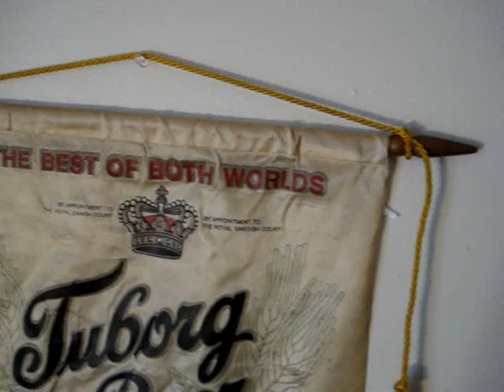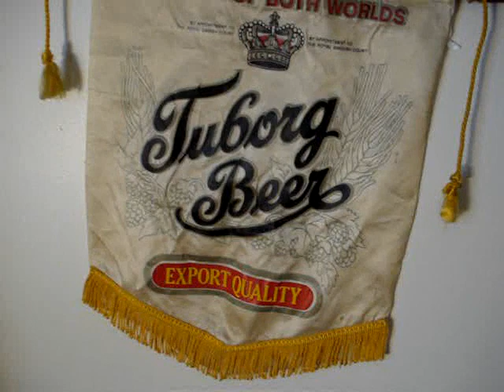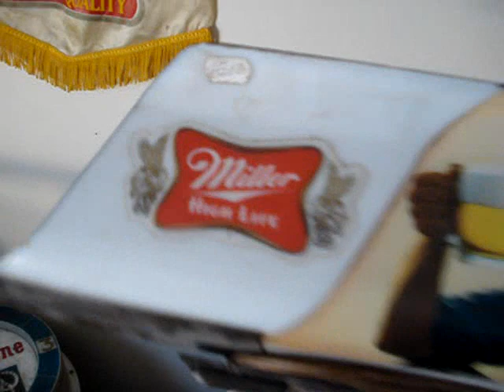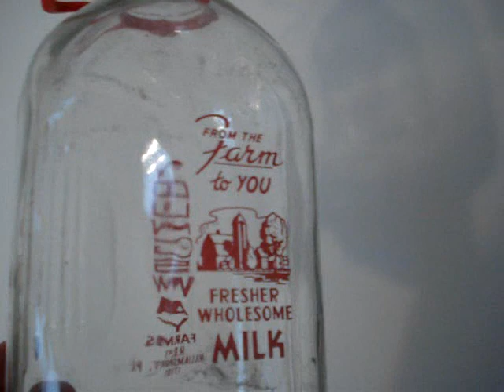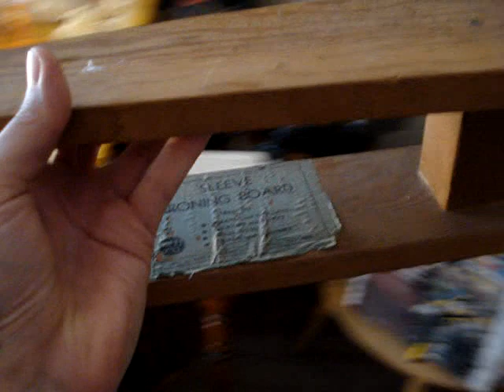"O.U.Picking" Episode 14 - March 9, 2011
FOLLOW on INSTAGRAM to see some of my latest finds!

SEND A SNAP on Snapchat! @brentott ...
. I will reply! ;)